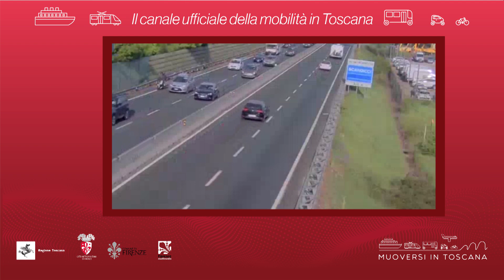Muoversi in Toscana - Edizione delle 16.30 del 7 gennaio 2021